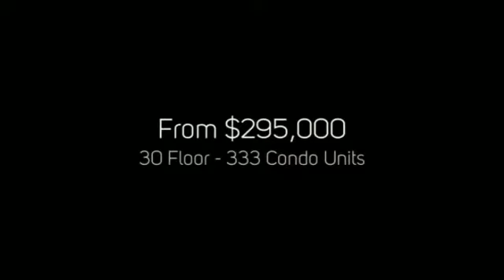Centro Square Condos Phase 2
Centro Square Condos Phase 2 is a new preconstruction condo development by Liberty Development Group located at Weston Road and Northview Boulevard in Vaughan.